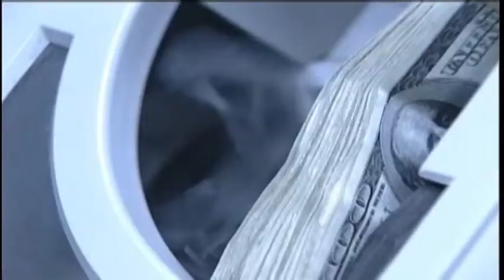On The Brink - Aug 23rd, 2013